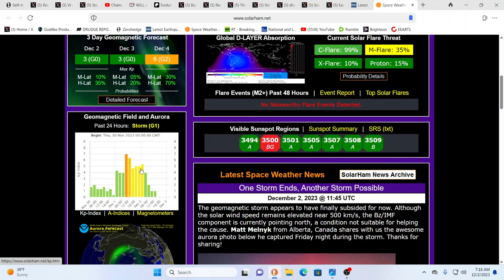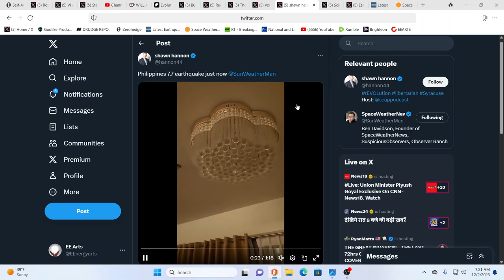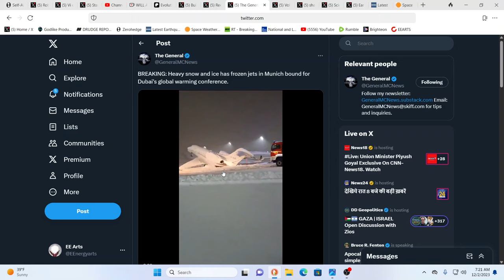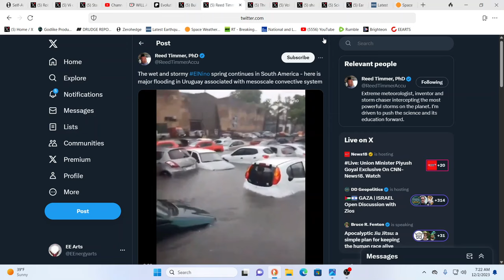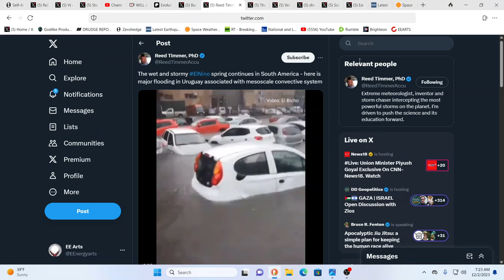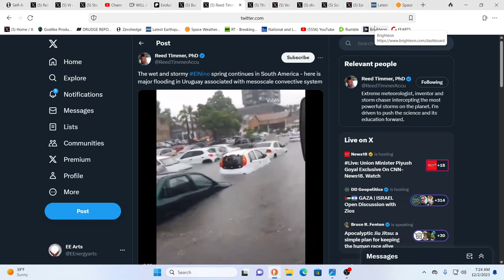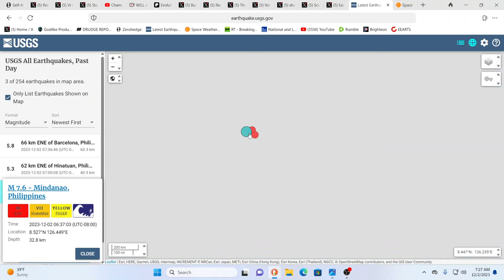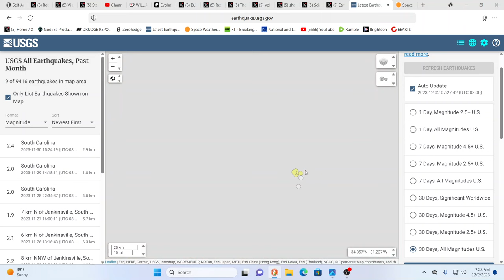EMERGENCY ALERT 7.7 QUAKE & TSUNAMI WARNING!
For truly uplifting energies & frequencies in these times!